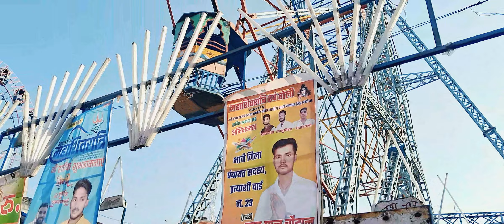Indian festival mela 2024 | Maha Shivratri mela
My new vlog 2023 I'm going to Beautiful forest my first vlog 2023
Indian festival video
Indian festival mela
Indian festival vlog
Indian Mahotsav
maghar mela
khalilabad city
maghar sant Kabir Nagar
tameshwar nath 2024
tameshwar nath ka mela
maha shivratri ka mela